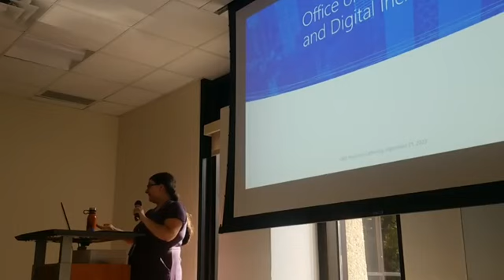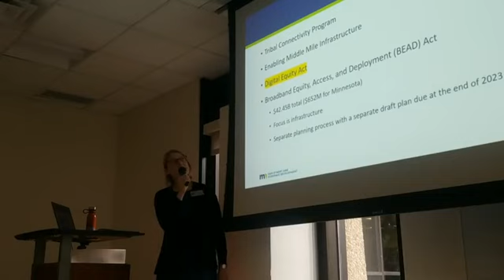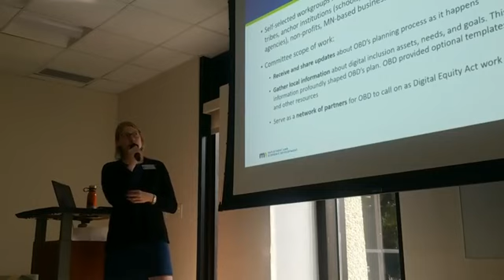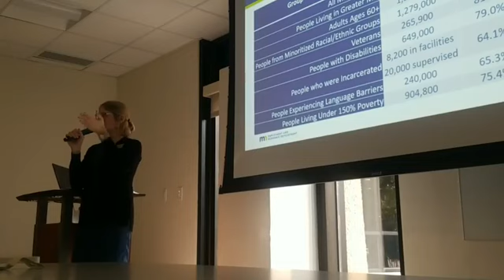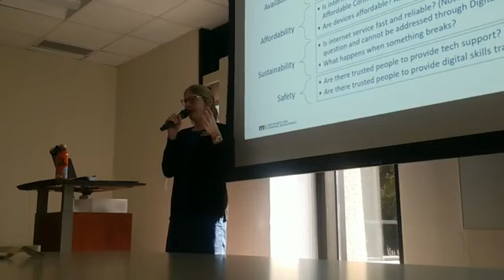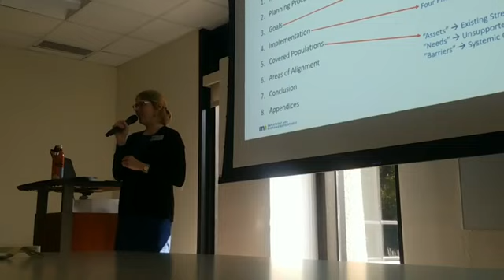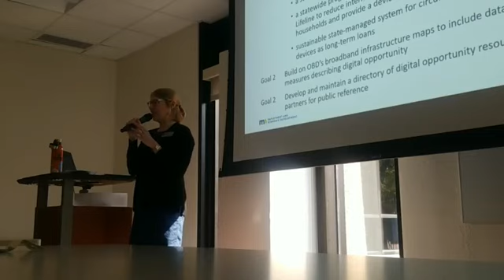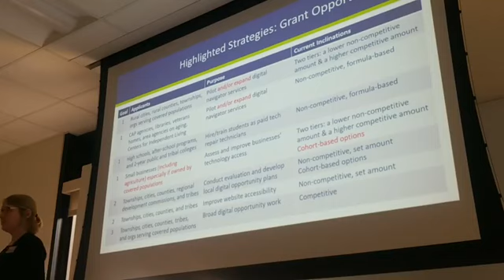MN Digital Equity Plan listening session in Mpls